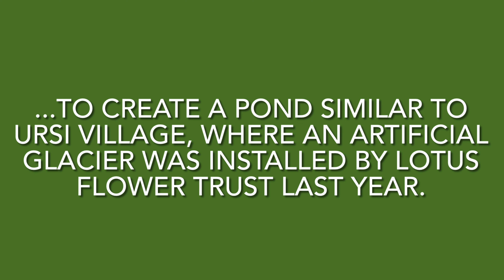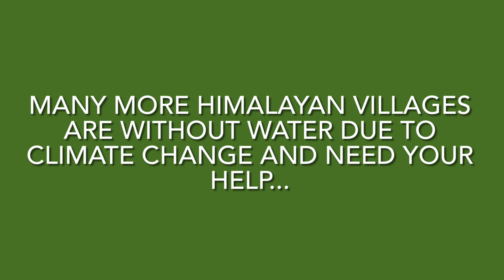Final Video Montage of Zomal Artificial Glacier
🚰 Getting water isn't as easy as turning on a tap if you live in the Himalayas...

🗻 Natural ice glaciers, a vital water source to many villages, are rapidly receding due to climate change, leaving many thousands of people without water. Lotus Flower Trust is helping to restore water to villages in Ladakh by funding materials to create Artificial Glaciers.

Today we received these images of the work being carried out at Zomal Village in Ladakh to redirect the water from high up in the Himalayas back down to their village. We hope this helps to show a small part of struggle for survival in this very precious, environmentally challenging part of the world which desperately needs our help.